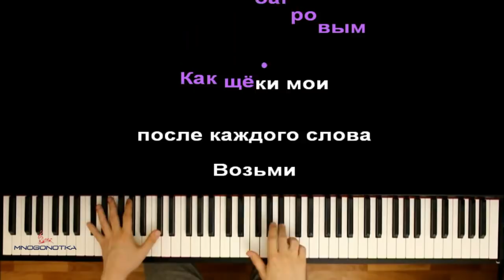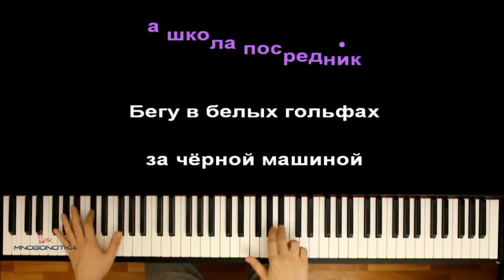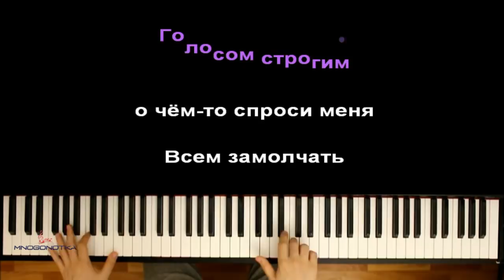Алена Швец - Твоя школьница ● караоке | PIANO_KARAOKE ● ᴴᴰ + НОТЫ & MIDI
• НАШИ СОЦ. СЕТИ / WE'RE ON SOC. SITES•
• НАШ САЙТ С НОТАМИ / OUR WEBSITE WITH SHEETS •

[ТЕКСТ ПЕСНИ]:

[Куплет 1, Алёна Швец]
Я плакала в школьном туалете
Капля за каплей летели на эти
Колени, запястья, дрожащие плечи
Ты всхлипы услышал, ты сделал мне легче

Горела листва на деревьях багровым
Как щеки мои после каждого слова
Возьми, меня на руки, всё так бессмысленно
Снова я не появляюсь на физике

[Припев]:
Ты мой учитель, а я твоя школьница
Разными слухами школа заполнится
После уроков мы сможем увидеться
Так непослушная стала отличница

Голосом строгим о чём-то спроси меня
Всем замолчать, начинается химия

[Куплет 2, Алёна Швец]:
Дождь и горячий кофе с корицей
Смотришь на другую- хочется злится
Вцепиться, царапаю ручкой учебник
Ты - мой наркотик, а школа - посредник

Бегу в белых гольфах за чёрной машиной
Разбила коленки с неистовой силой
Горячие слезы блестят сквозь ресницы -
Спешил на свидание с другой ученицей

Оптимизация видео:

алена швец твоя школьница караоке,
алена швец твоя школьница пианино